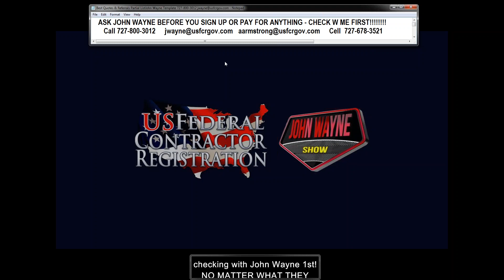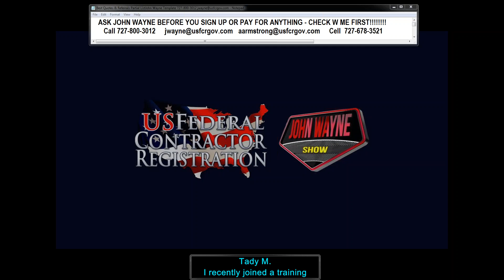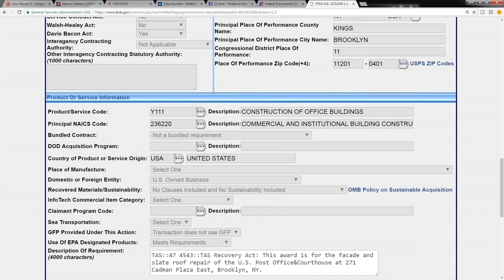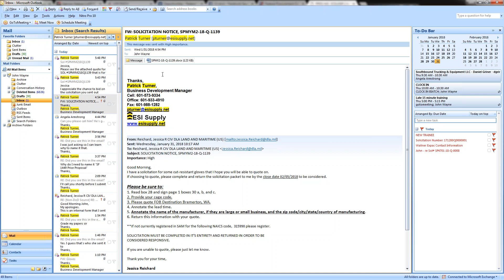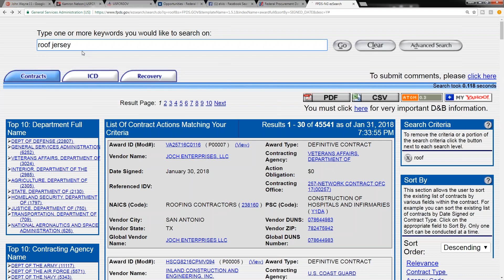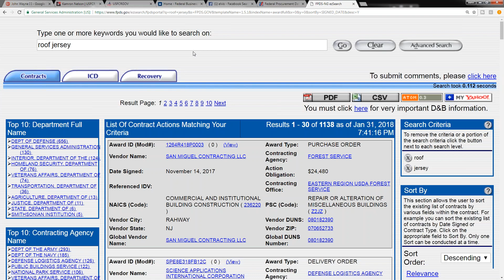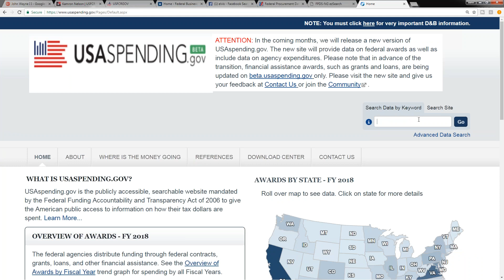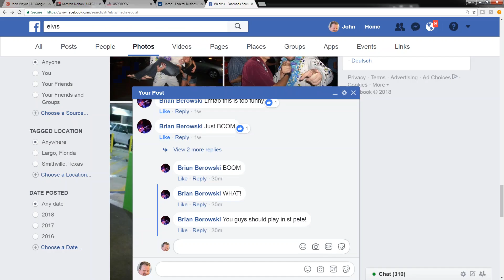Government Roofing Contracts John Wayne Government Contracts proposal writing Capabilities Stateme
Interested In Winning Roofing And Roofing Repair Contracts With The Federal Government? Of Course You are! YOU'RE A ROOFER! You're the toughest hombres this side of the Pecos! Every time a natural disaster hits the first thing the government does is clean up and cover the roofs for repair. Then they start the daunting process of replacing or repairing 1000's and in some cases 10's of 1000's of roofs BEFORE they can provide the internal repairs. YOU NEED TO BE THAT GUY! I know it's hot up there on that roof but this should cool you down. RARELY do we see more than 3 offers received on federal contracts compared to those city & state contracts with 50+ other vendors bidding! YOU DON'T BELIEVE ME? Seach and put in the word "ROOF" see it with your own eyes!

John Wayne II
USFCR  /  GOVKINEX
US Federal Contractor Registration

Executive Assistant
Angela Armstrong

9400 4th Street North
Suite #111

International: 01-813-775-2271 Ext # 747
 Award ID (Mod#):
GS02P07DTC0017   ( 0 )    (View) Award Type: DEFINITIVE CONTRACT
Vendor Name: NICHOLSON & GALLOWAY, INC Contracting Agency: PUBLIC BUILDINGS SERVICE
Date Signed: July 27, 2009 Action Obligation: $53,000,000
Referenced IDV:  Contracting Office: GSA PBS R2
NAICS (Code): COMMERCIAL AND INSTITUTIONAL BUILDING CONSTRUCTION ( 236220 ) PSC (Code): CONSTRUCTION OF OFFICE BUILDINGS ( Y111 )
Vendor City: GLEN HEAD Vendor DUNS: 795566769
Vendor State: NY Vendor ZIP: 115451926
Global Vendor Name: NICHOLSON & GALLOWAY INC Global DUNS Number: 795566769

Award ID (Mod#):
W912HP12C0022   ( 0 )    (View) Award Type: DEFINITIVE CONTRACT
Vendor Name: BORO DEVELOPERS, INC. Contracting Agency: DEPT OF THE ARMY
Date Signed: September 28, 2012 Action Obligation: $52,571,863
Referenced IDV:  Contracting Office: W074 ENDIST CHARLESTON
NAICS (Code): COMMERCIAL AND INSTITUTIONAL BUILDING CONSTRUCTION ( 236220 ) PSC (Code): MAINTENANCE OF OTHER WAREHOUSE BUILDINGS ( Z1GZ )
Vendor City: KING OF PRUSSIA Vendor DUNS: 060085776
Vendor State: PA Vendor ZIP: 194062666
Global Vendor Name: BORO DEVELOPERS INC. Global DUNS Number: 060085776

Award ID (Mod#):
W5J9JE11C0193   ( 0 )    (View) Award Type: DEFINITIVE CONTRACT
Vendor Name: ROAD AND ROOF CONSTRUCTION COMPANY Contracting Agency: DEPT OF THE ARMY
Date Signed: September 18, 2011 Action Obligation: $43,656,180
Referenced IDV:  Contracting Office: W31R ENDIST AFGHANISTAN NORTH
NAICS (Code): COMMERCIAL AND INSTITUTIONAL BUILDING CONSTRUCTION ( 236220 ) PSC (Code): CONSTRUCT/MISC BLDGS ( Y199 )
Vendor City: KABUL Vendor DUNS: 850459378
Vendor State:  Vendor ZIP:
Global Vendor Name: ROAD AND ROOF CONSTRUCTION COMPANY Global DUNS Number: 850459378

Award ID (Mod#):
W9126G07C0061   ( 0 )    (View) Award Type: DEFINITIVE CONTRACT
Vendor Name: SPECPRO ENVIRONMENTAL SERVICES LIMITED LIABILITY COMPANY Contracting Agency: DEPT OF THE ARMY
Date Signed: September 30, 2007 Action Obligation: $25,966,274.41
Referenced IDV:  Contracting Office: W076 ENDIST FT WORTH
NAICS (Code): COMMERCIAL AND INSTITUTIONAL BUILDING CONSTRUCTION ( 236220 ) PSC (Code): MAINT-REP-ALT/HOSPITALS & INFIRMARY ( Z141 )
Vendor City: OAK RIDGE Vendor DUNS: 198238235
Vendor State: TN Vendor ZIP: 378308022
Global Vendor Name: BRISTOL BAY NATIVE CORPORATION Global DUNS Number: 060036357

Award ID (Mod#):
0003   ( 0 )    (View) Award Type: DELIVERY ORDER
Vendor Name: SES CONSTRUCTION AND FUEL SERVICES LLC Contracting Agency: DEPT OF THE ARMY
Date Signed: September 21, 2011 Action Obligation: $25,102,882.26
Referenced IDV: W9127S11D6003 Contracting Office: W076 ENDIST LITTLE ROCK
NAICS (Code): COMMERCIAL AND INSTITUTIONAL BUILDING CONSTRUCTION ( 236220 ) PSC (Code): MAINT-REP-ALT/HOSPITALS & INF

John Wayne II
USFCR  /  GOVKINEX

Executive Assistant
Angela Armstrong